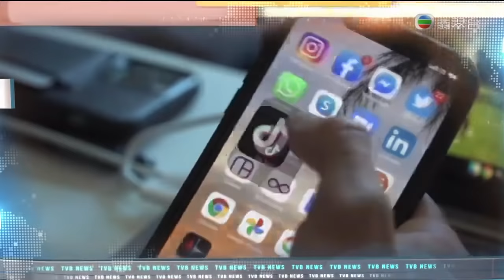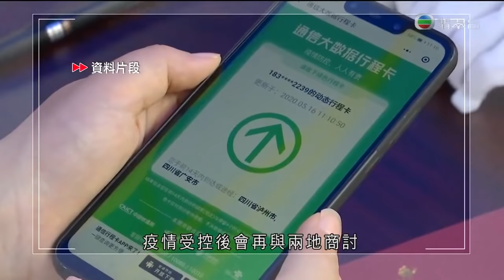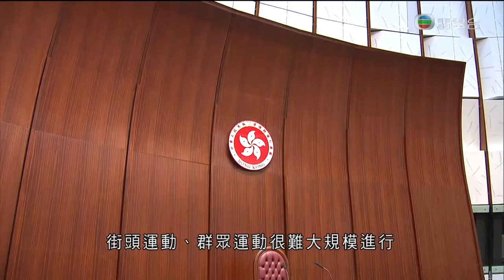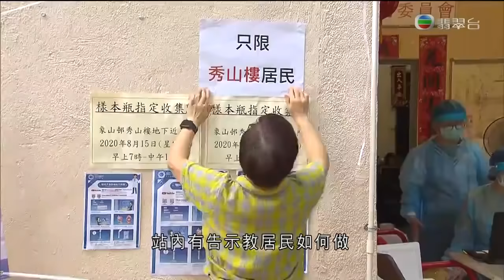TVB午間新聞 - 現屆立法會可繼續履行職責不少於1年 政制及內地事務局局長曾國衞呼籲全體議員留任議會 共同應對疫情 - 香港新聞 - 20200815 - TVB News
相關影片:
1. TVB午間新聞 - 深圳有巴西進口急凍雞翼表面驗出新冠病毒 香港並無進口該批次 - 香港新聞- 20200814 - TVB News
2. TVB午間新聞 - 葵涌貨櫃碼頭接連有十多人確診 當局安排碼頭工作人員分批做病毒測試 - 香港新聞 - 20200813 - TVB News
3. TVB午間新聞 -香港警方以涉嫌違反港區國安法及串謀欺詐等罪名拘捕7人 包括壹傳媒創辦人黎智英、其2名兒子及壹傳媒高層 - 香港新聞 - 20200810 - TVB News